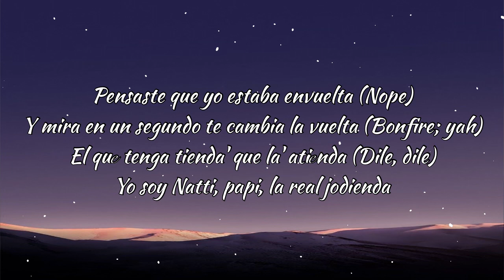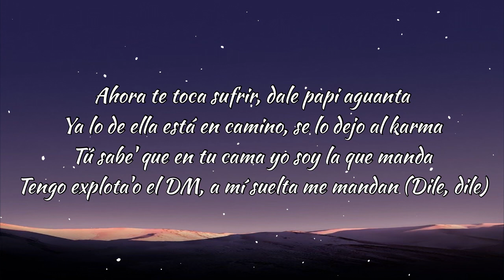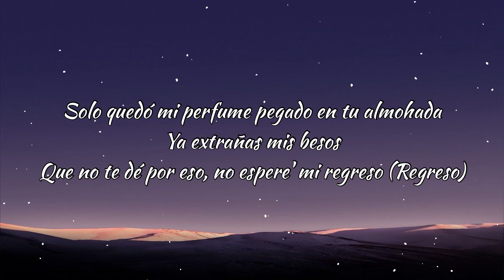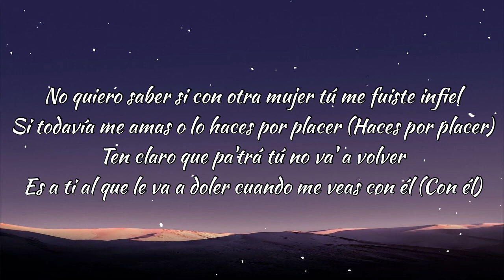Natti Natasha - No Quiero Saber (Letra/Lyrics)